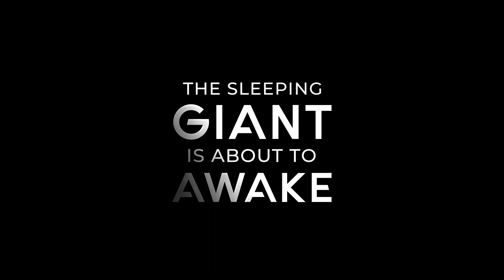Clubs.com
Clubs.com Launching Soon! Discover the best in Food, Nightlife, Travel & Beauty.